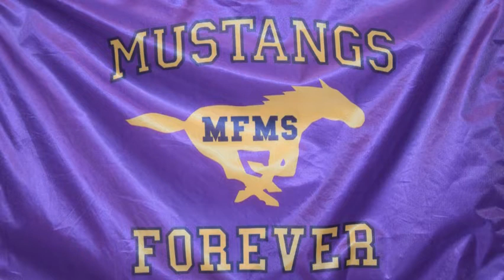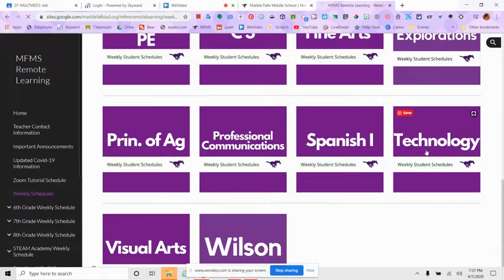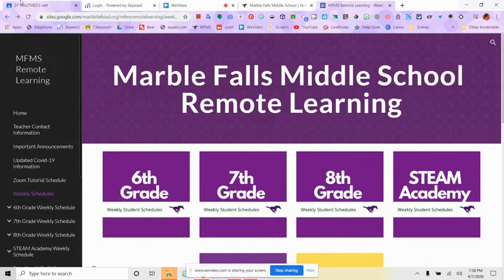April 8, 2020 Announcements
Marble Falls Middle School
Marble Falls ISD
Multimedia 2 & 3Productions
Teacher - Michelle Jett